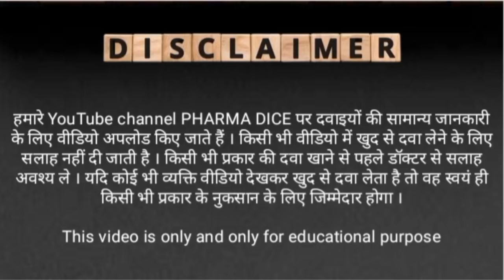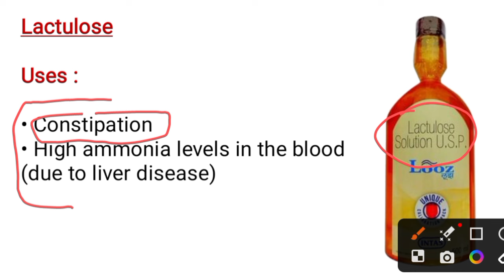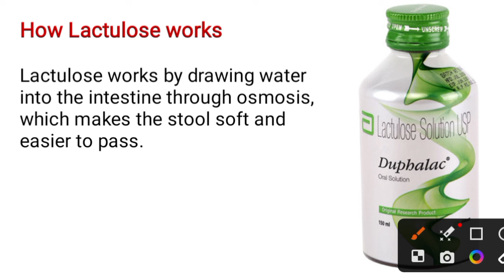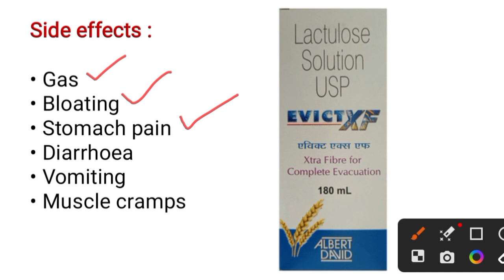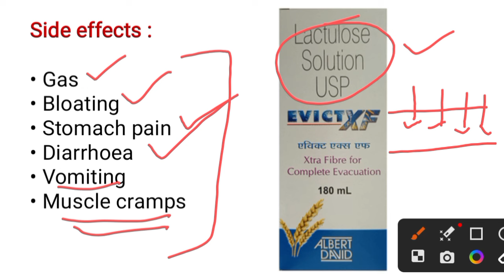Lactulose solution in hindi | How to use ? | Duphalac solution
Lactulose Solution